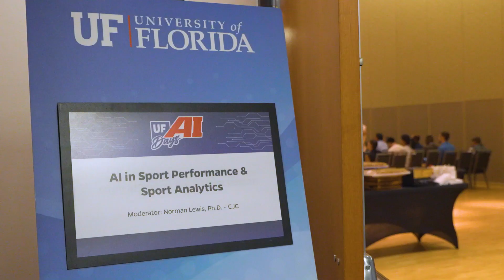Dr. Celeste Wilkins - AI in Athletics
Learn more about how AI helps support athletics.